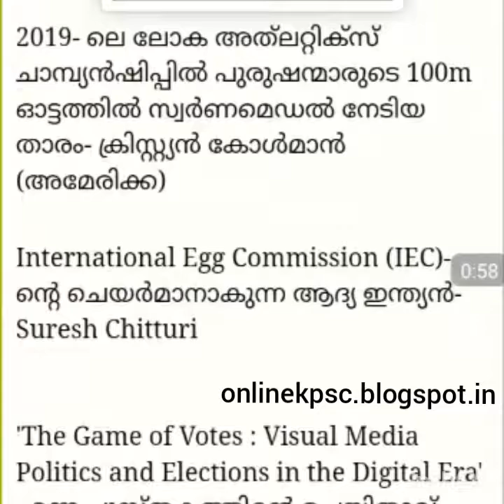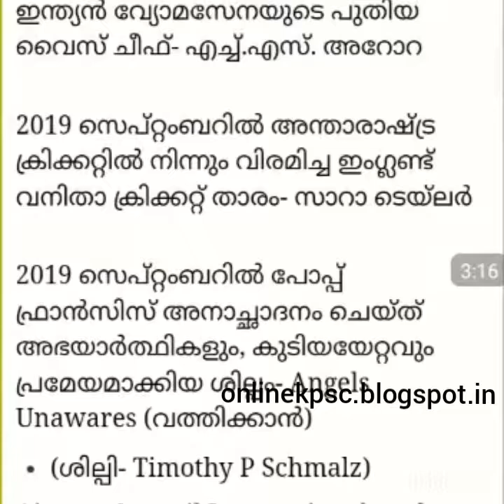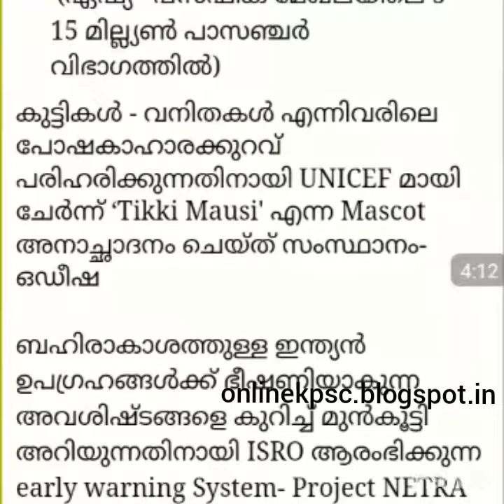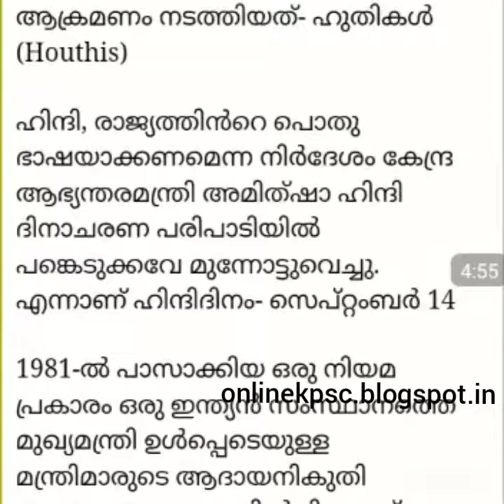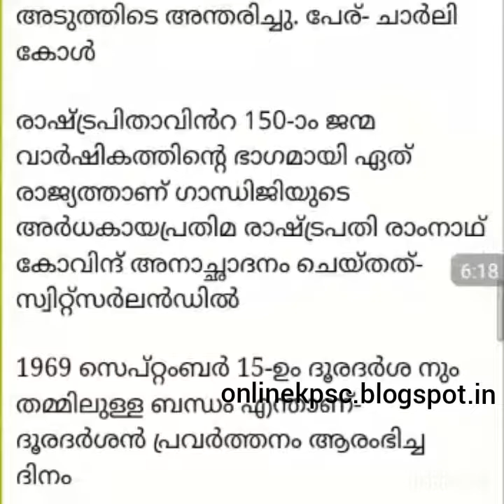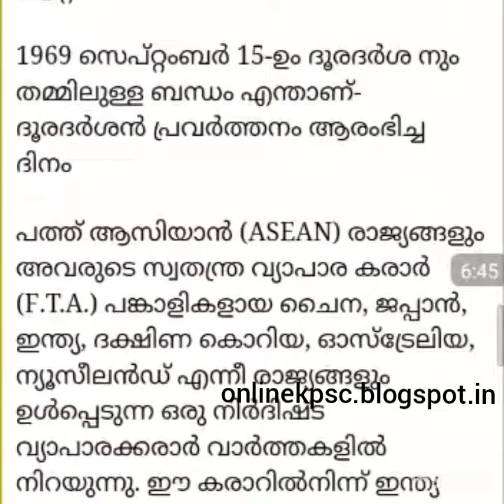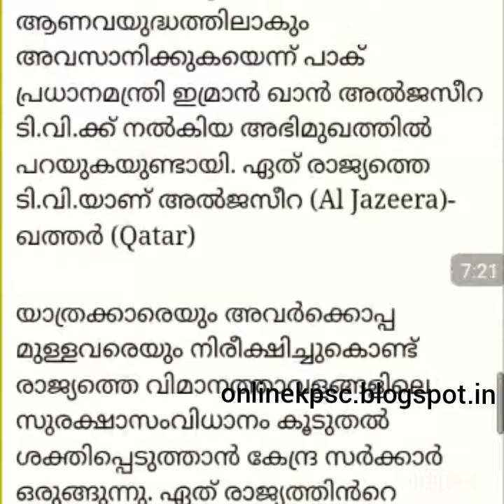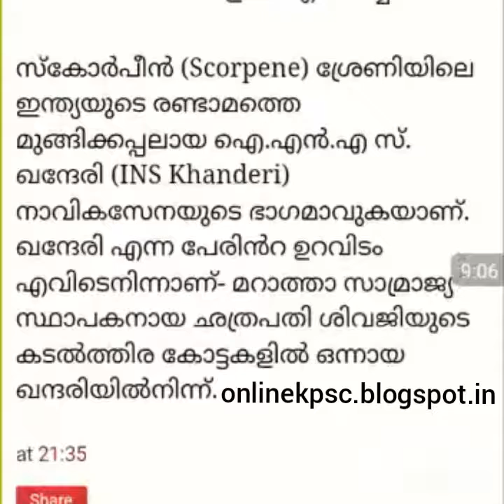2nd October 2019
Current Affairs 2nd October 2019
Visit... onlinekpsc.blogspot.in